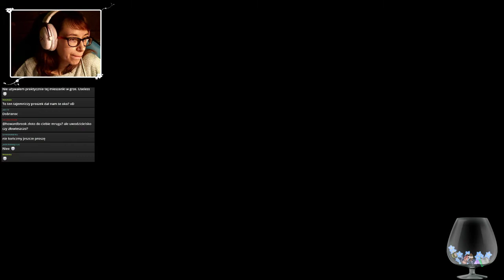[Archiwum] Live - Shadow of the Tomb Raider! (1) - [2/2] - "Jonah ma robaki"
Dziękuję :)